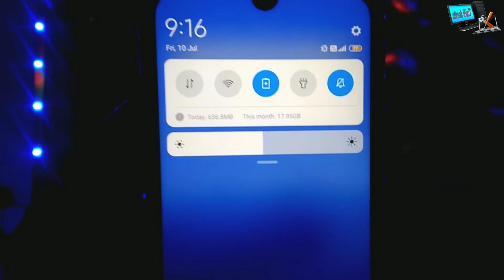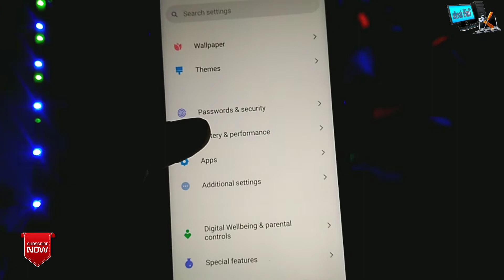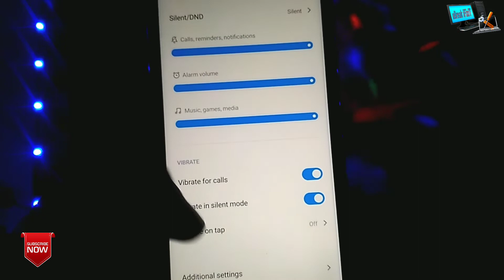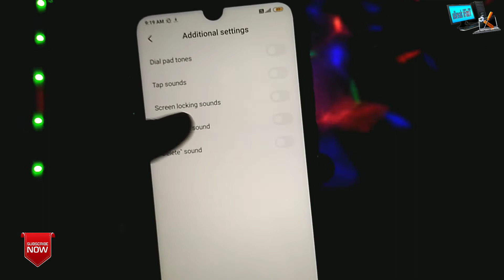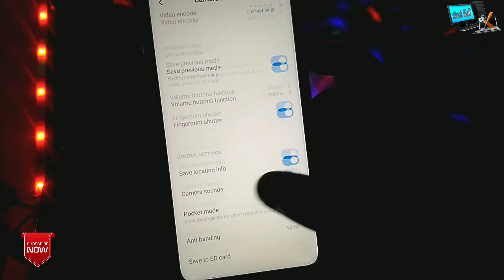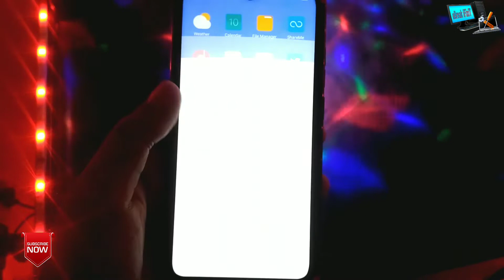Redmi Note 7/Pro 8,9 Android 10 Update Release | Whats New After Update